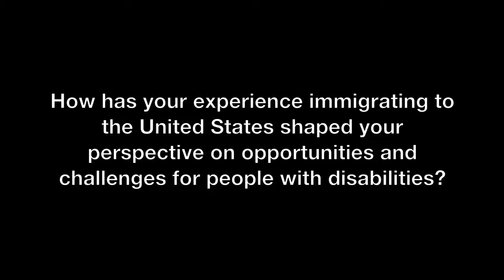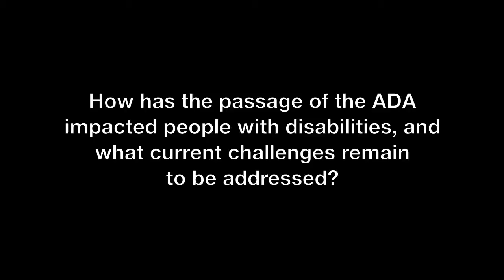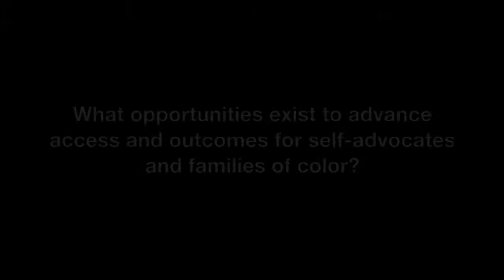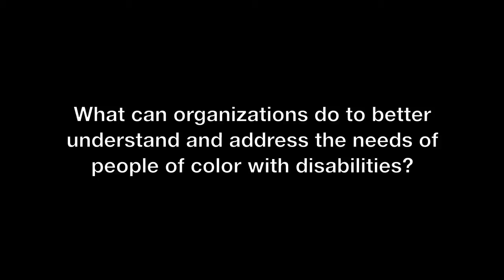Americans with Disabilities Act_Juliana Recio